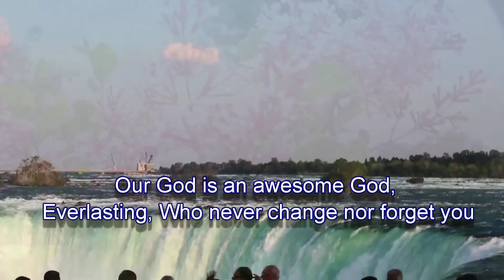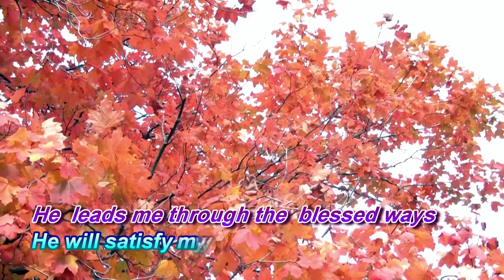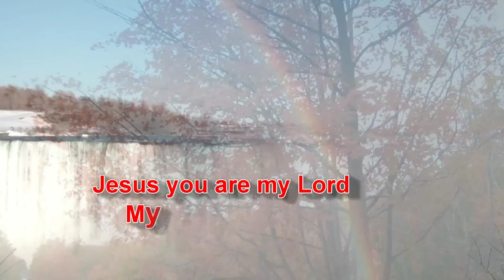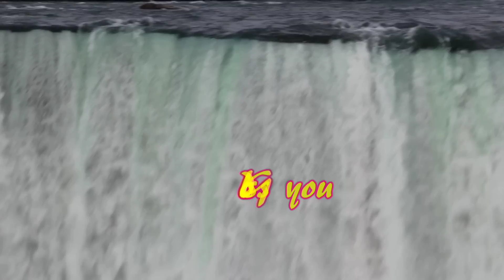Maarillavan Marakkillavan (Cover song)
A song from kunnel's worship songs CD 2008.
The lyrics and Music is by Bro. Prasanth Jonathan.
this song inspired me so much that i did an orchestration and gave voice to it with Queensy.